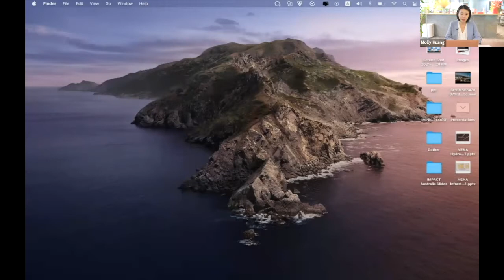Leader Associates IMPACT: The Capital and Funding Support to Make MENA Hydrogen Succeed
Mr. Cristian Carraretto, Associate Director, Green Economy and Climate Action, EBRD, on panel talk "The Capital and Funding Support to Make MENA Hydrogen Succeed ".

💡EBRD stands at the nexus of government, bank, and industry, facilitating green and sustainable energy transition through direct/indirect financing instruments and policy dialogue initiatives. Programs in relation to hydrogen promotion by the bank are progressing in Ukraine, Morocco, Egypt, Turkey, and Georgia.

Mr. Suhail Shatila, MSc., Senior Energy Specialist, Strategy Energy Economics & Sustainability, Arab Petroleum Investments Corporation (APICORP), on panel talk "The Capital and Funding Support to Make MENA Hydrogen Succeed ".

💡 APICORP is one of the five organizations established by the OAPEC to promote cooperation and economic integration in the Arab hydrocarbon and petrochemical industry. Being a commercially-focused financial institution, APICORP has a 40+ year track record of financing the wider Arab energy spectrum and plans to provide $1 billion for green energy in MENA in the next two years.